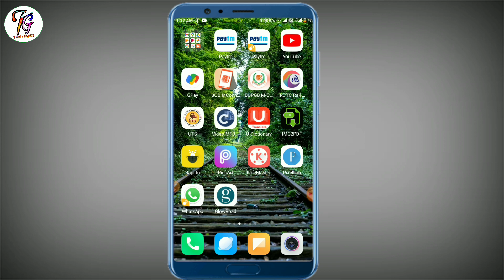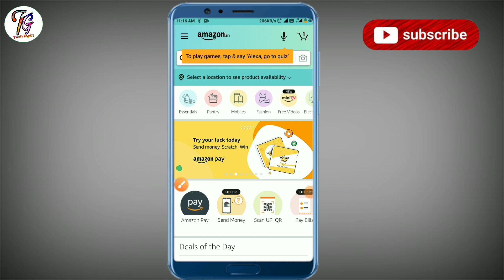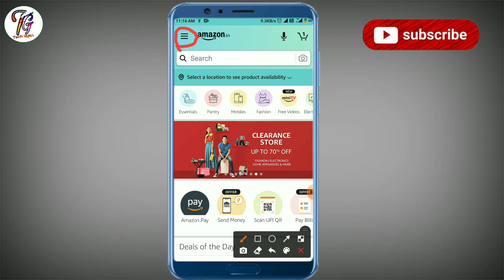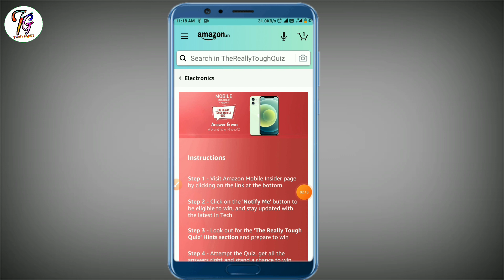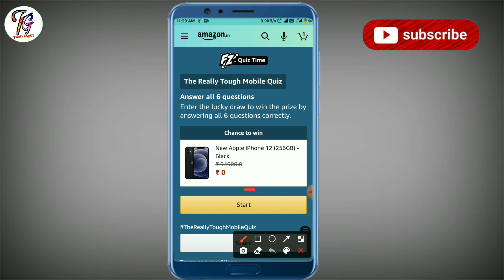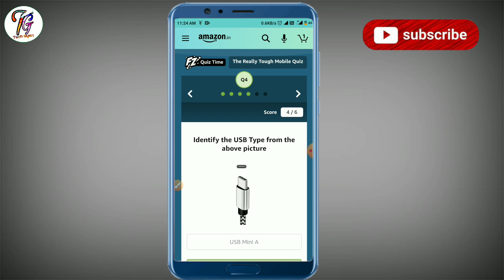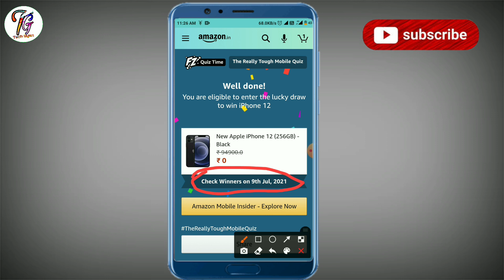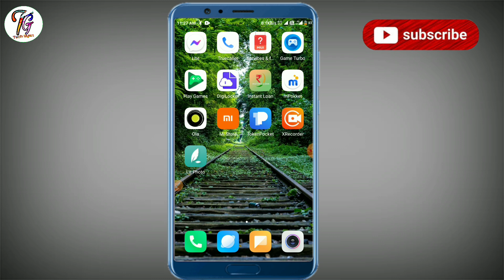Free Me mobile Kaise Kharide | How To Buy Free Mobile From Amazon in Hindi 2021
Dosto is video me maine amazon ke new offer ke baare me btaya hai jaha se aap log naye naye smartphones bilkul free me le sakte hai video me pura process kar ke dikhaya hai ise end tak jarur dekhiyega umeed karuga apko video pasand ayegi

free me mobile kaise kharide bina kisi app ke
free me mobile kaise kharide today
free me mobile kaise kharide live proof
free me mobile kaise kharide app
free me mobile kaise kharide credit card free me mobile kaise kharide real
free me mobile kaise kharide new video
 free me shopping kaise kare online 2021 free me shopping kaise kare online 2021 free me shopping kaise kare
free me shopping kaise kare flipkart se
free me shopping kaise kare online
free fire me shopping kaise kare fipkart
free me shopping kaise kare amazon
free me shopping kaise kare amazon se free me shopping kaise kare

how to buy free mobile
how to buy free mobile from amazon
how to buy free mobile from flipkart without any app
how to buy free mobile phone
how to buy free mobile from flipkart without any app 2021
how to buy free mobile with fake credit card how to buy free mobile from flipkart in tamil how to buy free mobile from flipkart malayalam
how to buy free mobile from flipkart in telugu
how to get free mobile data in jio sim
how to get free smartphone from flipkart how to get free smartphone from amazon how to get free smartphone from flipkart without any app
how to get free smartphone from flipkart 2021
how to get free smartphone from amazon 2021
how to get free smartphone from government
how to get free smartphone in india 2021 how to get free smartphone in tamil
how to get free smartphone in india 2020 how to get free smartphone in telug
amazon free mobile trick amazon free mobile tamil amazon free mobile shopping 2021
flipkart se free me mobile kaise le sakte hain
amazon flipkart se free me mobile kaise le pubg mobile free me kaise le
free me bc kaise le pubg mobile lite mein free me emote kaise le
amazon answer and win iqoo 7 legend amazon answer and win galaxy m42 5g amazon answer and win galaxy m12 amazon answer and win redmi tv
amazon spin and win kaise use kare amazon spin and win prizes unboxing amazon spin and win ka result kaise dekhe amazon spin and win real or fake in tamil